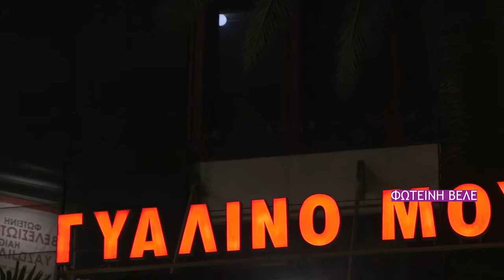Spot // Attic-art / Μουσική Σκηνή - Φωτεινή Βελεσιώτου-Χαϊκ Γιαζιτζιάν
Attic-art / Μουσική Σκηνή - Attica Tv
Τετάρτη 22.00 || 5 ΔΕΚΕΜΒΡΙΟΥ

Φωτεινή Βελεσιώτου-Χαϊκ Γιαζιτζιάν
Συναπάντημα Καρδιάς. Ένα οδοιπορικό χωρίς σύνορα, ένα ταξίδι που ενώνει λαούς, παραδόσεις και ρίζες καρδιάς.

Δύο μοναδικοί καλλιτέχνες, Φωτεινή Βελεσιώτου & τον Χαϊκ Γιαζιτζιάν δύο καλοί φίλοι, ανταμώνουν επί σκηνής σε μια μουσική περιπέτεια, ακριβώς εκεί που η ανατολή συναντά τη δύση.

Από το Γυάλινο Μουσικό Θέατρο μια βραδιά με έντεχνες, λαϊκές, ρεμπέτικες και ανατολίτικες μελωδίες ενώνονται μαγικά σε ένα πρόγραμμα στημένο «από καρδιάς» στο δημοτικό κανάλι Attica Tv